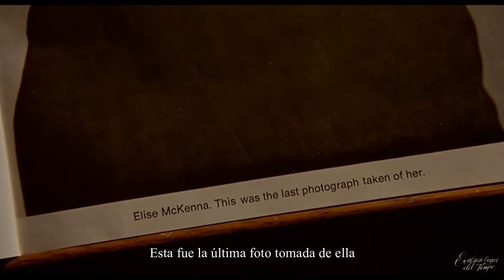En algún lugar del tiempo (1980) Resumido Castellano HD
Homenaje a la película "Somewhere in Time", protagonizada por Jane Seymour y Christopher Reeve y por el oscarizado actor Christopher Plummer en un rol secundario.
Film dirigido por el director francés Jeannot Szwarc, en el que el compositor John Barry deslumbra con su banda sonora.
Una de las películas románticas más bellas de la década de los 80.
Aunque en su momento despertó diferencia de opiniones dentro de la crítica especializada, hoy en día se la considera un clásico de culto.